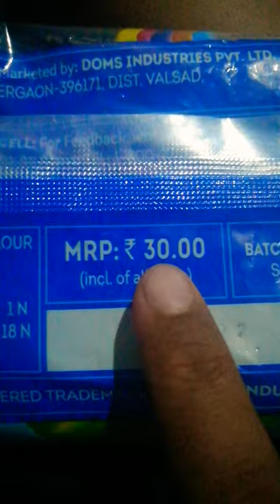I buyed this new doms tempera colours🎨